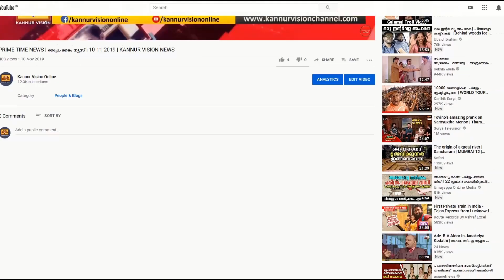NATTUKOOTTAM | EPI 129 | നാട്ടുകൂട്ടം | മുണ്ടേരി ഗ്രാമപഞ്ചായത്ത്